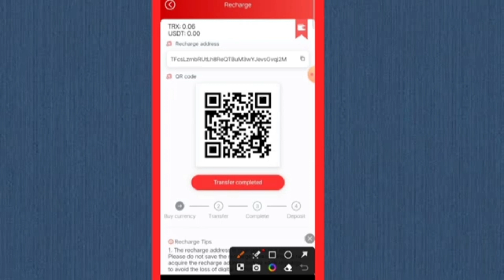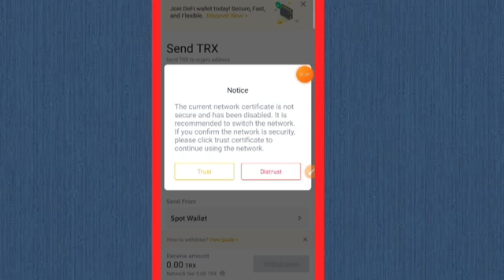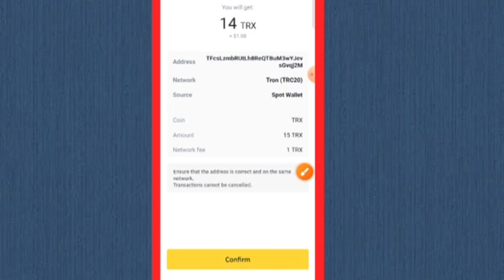How to Recharge in 97 Lottery from binanac daily earn 100 to 500 TRX || trading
97 LOTTERY:BEST TRADING SITE🔥
Running Since:September,2021🤩

🔺Minimum Deposit 1 TRX/USDT
🔺Minimum Withdraw 7 TRX/USDT
🔺10/12 Stage Bot Plan (5 min trade)

🔖Features:
◼️No Withdrawal Fee!
◼️Instant Deposit/Withdraw.
◼️24/7 All Day Bot Signal.
◼️Best For Private Trading.
◼️Tutor Prediction Available

It is possible to make a profit of 200-300 Trx without risk daily!

97 lottery
97 Lottery full plan